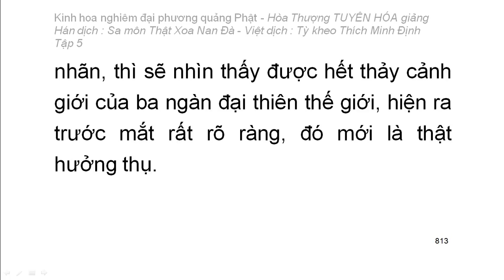Kinh hoa nghiêm - hoà thượng Tuyên Hoá giảng giải - Tập 5/25 (tiếp theo)